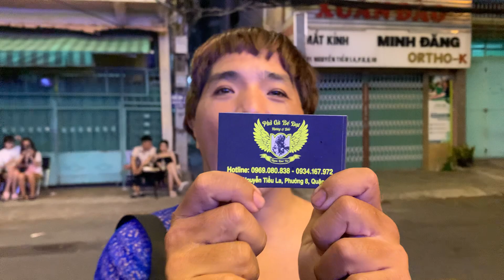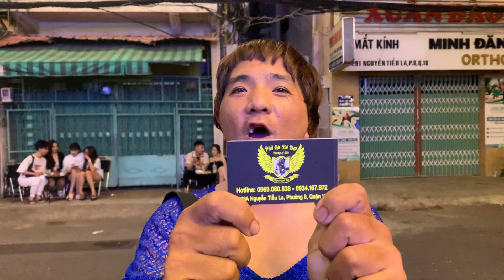Vy Vy không được làm vậy….Vy Vy nói, tôi yêu ông Khô Mực được không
Thu Phương cá viên chiên
vũ thu phương
Dì chức
Gia hân
Vy vy
Phi nhung
Anh quan
Lan quế phường